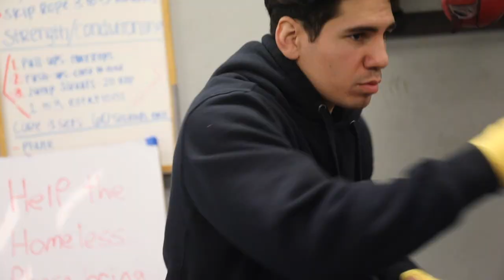Manuel Tino Avila Documentary [Fairfield Boxer]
Manuel "Tino" Avila is a Fairfield, CA-based boxer who trains out of Martinez, CA at FightKore International. Avila is signed to Golden Boy Promotions